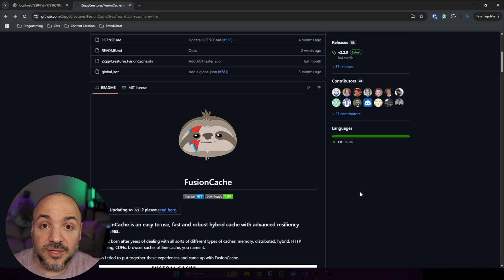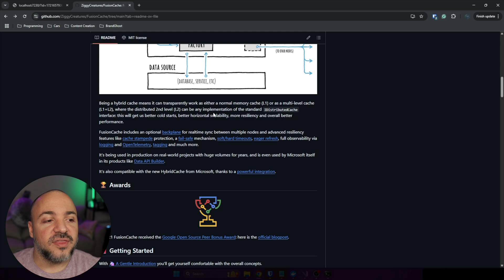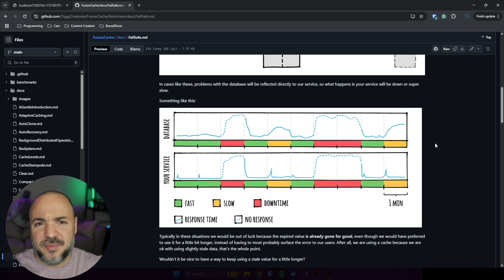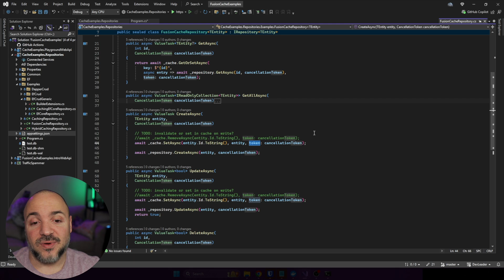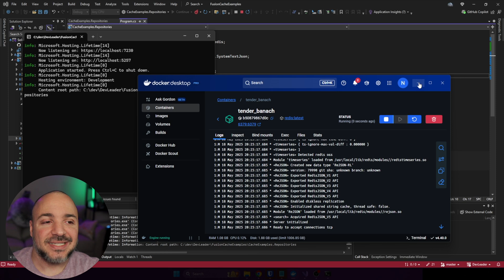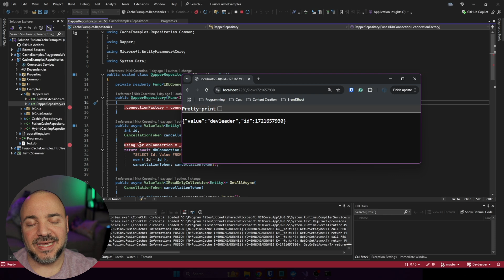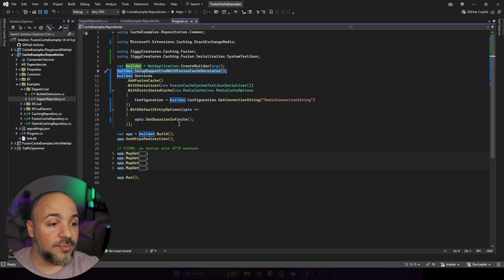Dapper, FusionCache, and Redis - The ULTIMATE CACHE Solution for ASP NET Core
I love working with Dapper. I love working with FusionCache... What better video to put together than a tutorial on integrating these pieces in ASP NET Core?!

In this video, we continue on the series where we swap components to get different implementations in our caching web API.

Timestamps:

0:00 - Intro
0:45 - FusionCache and Redis Setup
3:23 - FusionCache Docs ROCK
5:21 - Decorator DI
8:35 - Let's Run It!
12:16 - Summary